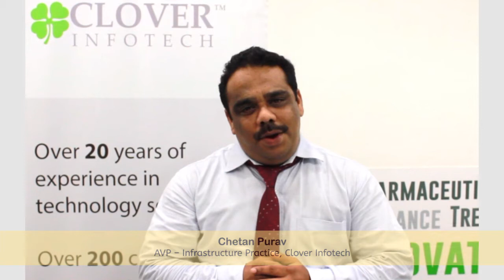Clover Infotech at Oracle OpenWorld 2017 - Chetan Purav, AVP - Infrastructure Practice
Clover Infotech at Oracle OpenWorld 2017 -  Chetan Purav, AVP - Infrastructure Practice, speaks participating in the OOW 2017, the evolving infrastructure needs of today's businesses and Clover Infotech's Cloud offerings to cater to these needs, at Oracle OpenWorld 2017.